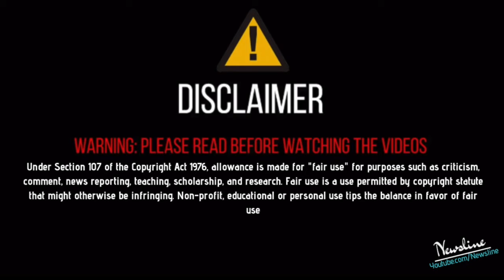ਸ਼ੰਬੂ ਬਾਰਡਰ ਬੈਠਾ ਤੱਤਾ ਹੋਇਆ ਦੀਪ ਸਿੱਧੂ - ਮੋਦੀ ਦੀ ਧੌਣ ਚੜ੍ਹ ਕਰਾਵਾਂਗੇ ਬਿੱਲ ਰੱਦ !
Newsline Team